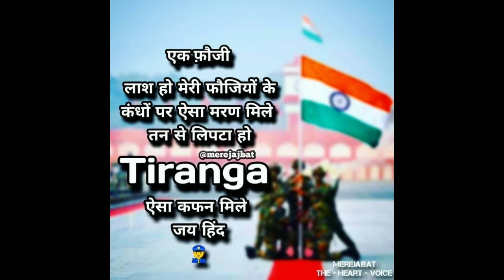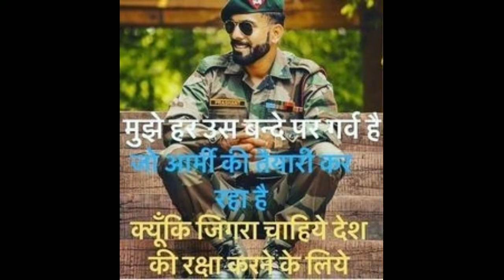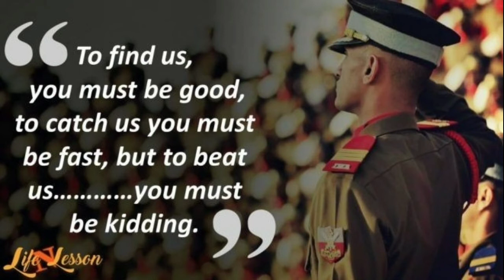new desh bhakti motivational video| maa tujhe salaam song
Hiii friends

❤❤❤Main aasa karta hu ki aap log sub thik hai💞💞💞💞

जनाब हमने भी मोहब्बत की है,लड़की से नहीं बल्कि अपने देश से|

This video is education perpose only. Yeh video aapke jivan me motivate karta rhega. Main ummid karta hu ki aap logo ko aacha laga hoga.

मोहब्बत तो ऐसी होनी चाहिए कि जैसे इंडियन आर्मी अपने देश के लिए करते हैं|

Humko follow karne ke liye niche diye gaye link per click karke mere facebook Account se join ho jaye 💯💯💯💯😍😍😍